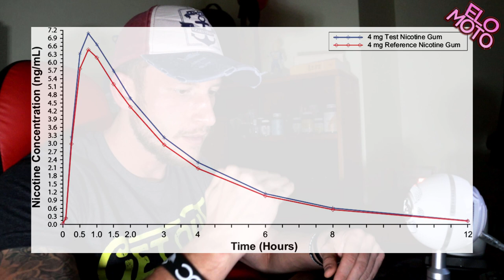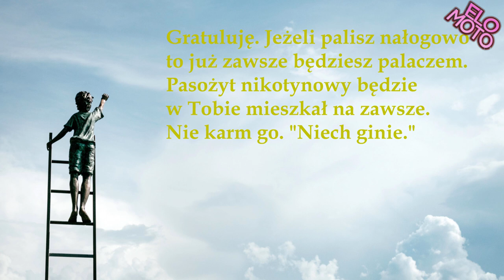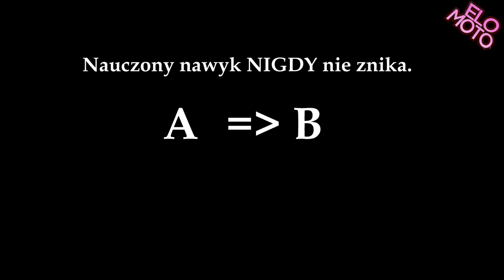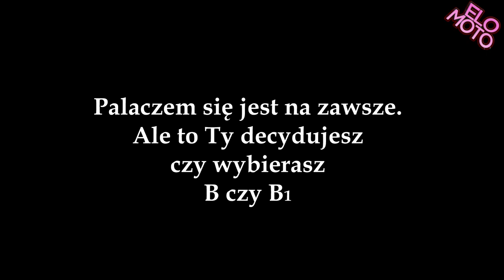Jak rzucić palenie raz na ZAWSZE? Moje 15 lat doświadczenia z fajkami.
Tym razem bez żadnego opisu.

PS. Kazek, dzięki za pożyczonego papierosa.